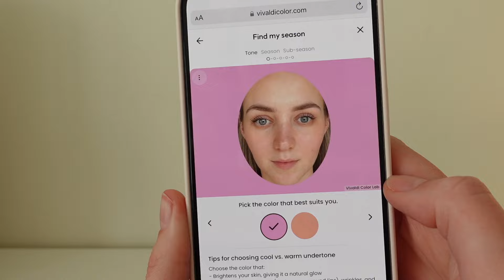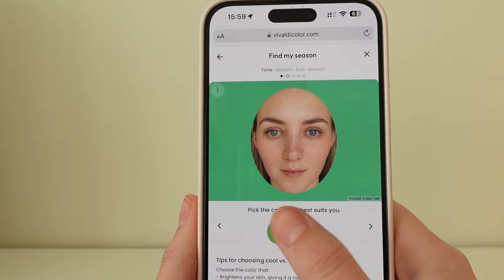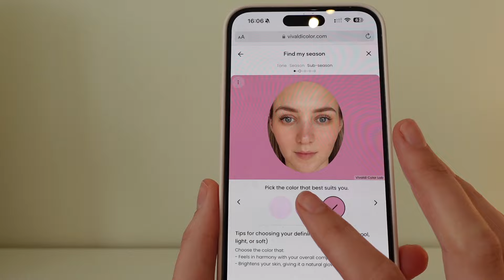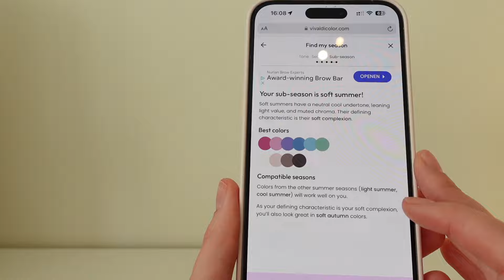Zo doe je een GRATIS kleurenanalyse | Welk seizoen ben jij? | Julia Verbij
Bekijk ook eens deze video's...

©️ Julia Verbij, 2024.